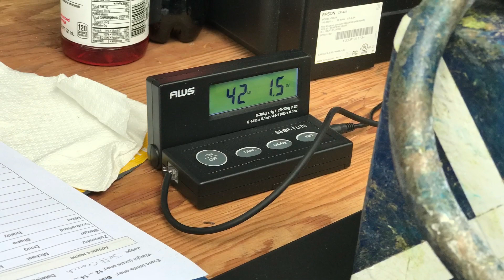Mike Zolkiewicz clears 22’ WOB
Mike Zolkiewicz clears 22’ WOB at the 2018 Stone Mountain Highland games